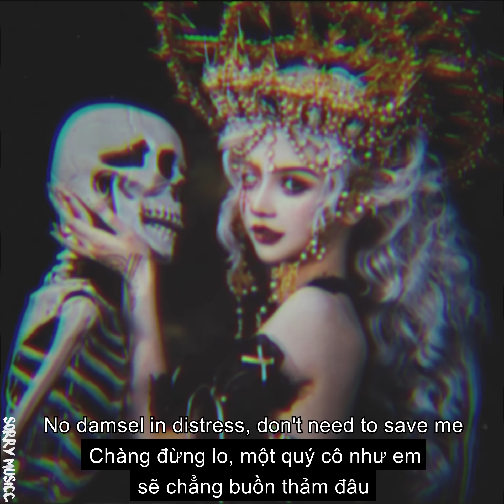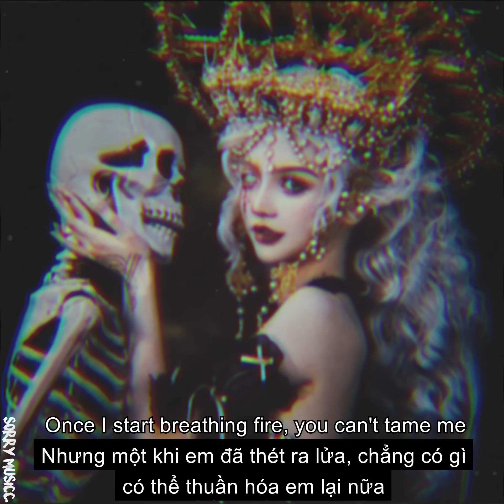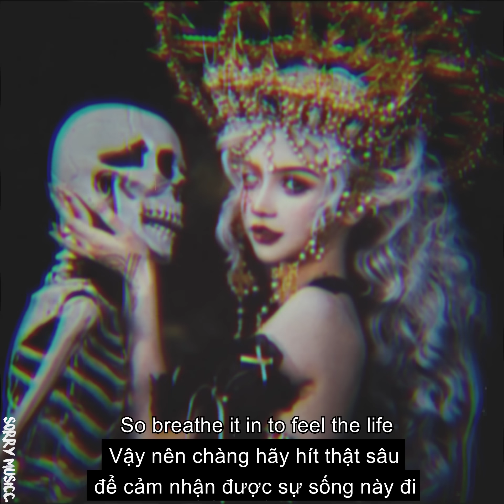[Vietsub] Kings & Queens - Ava Max